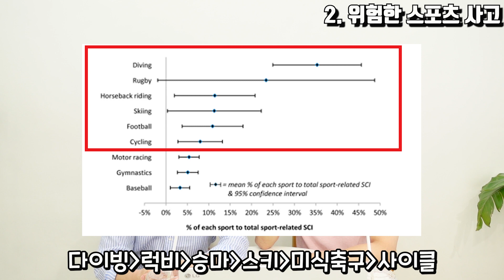재활병원 10년 넘게 근무한 현직 의사가 절대 안하는 것 베스트 3 | 재활병원에서 환자 5천명 넘게 진료 보면서 느낀점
0:00 인트로
1:34 1. 교통사고
1:56 2. 위험한 스포츠 사고
3:30 3. 과도한 음주/흡연
4:43 4. 정리

안녕하세요 닥터인사이드입니다.
재활병원에서 10년 넘게 근무하면서 약 5000명 정도의 환자를 진료보았는데요. 진료를 보면서 느낀 점! 특히 환자들이 병이 생긴 원인들을 분석하면서 앞으로 절대 하지 말아야겠다고 생각했던 3가지를 말씀드리려고 합니다.

여러분들도 이 영상 보시고 한번 생각해보시는 시간 가져보세요!